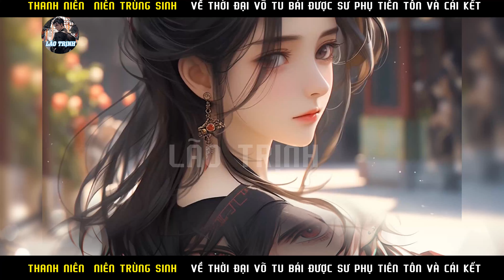THANH NIÊN SỐ HƯỞNG XUYÊN VỀ THỜI ĐẠI TỀ HÚP NGAY ĐƯỢC SƯ PHỤ TIÊN TÔN TRÙNG SINH |P2A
Tóm tắt truyện :THANH NIÊN  SỐ HƯỞNG XUYÊN VỀ THỜI ĐẠI TỀ HÚP NGAY ĐƯỢC SƯ PHỤ TIÊN TÔN TRÙNG SINH  |P2A